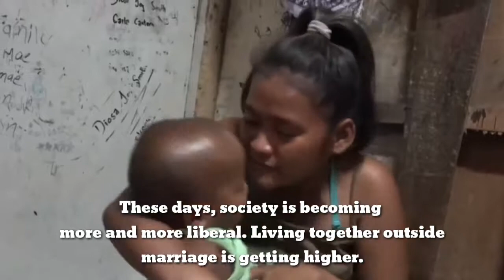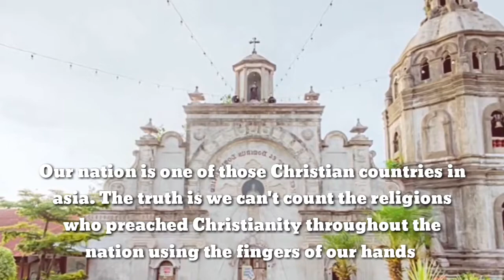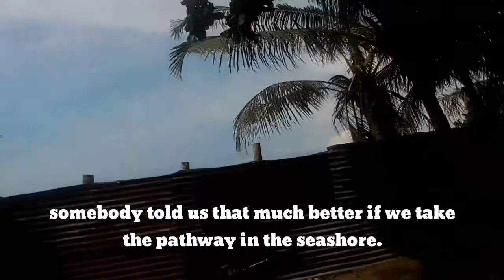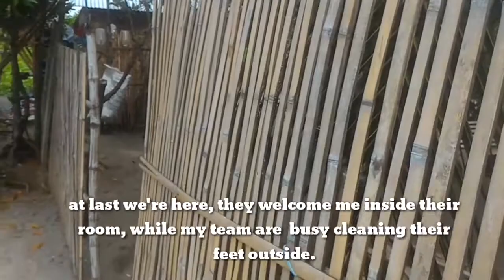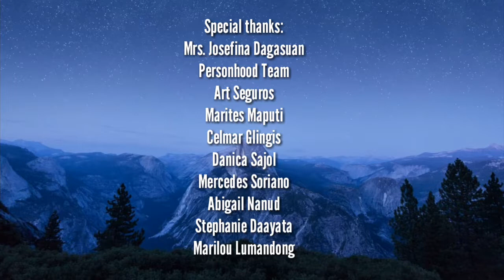Cohabitation in the Philippines by Count Maestro